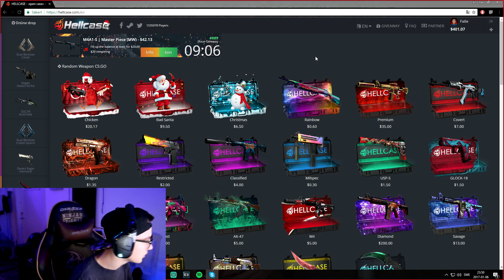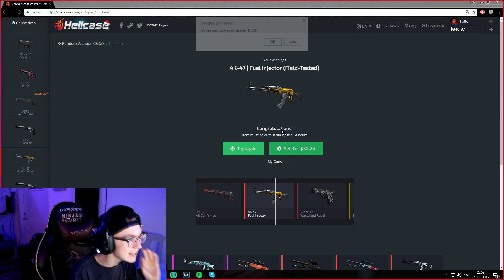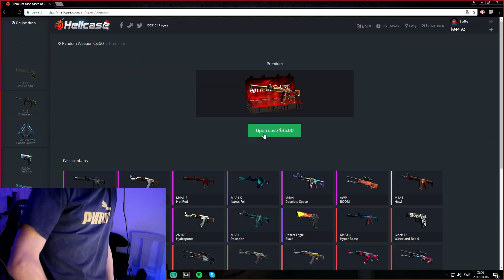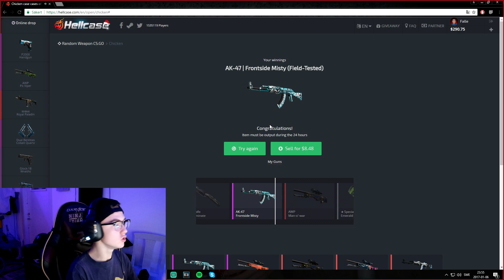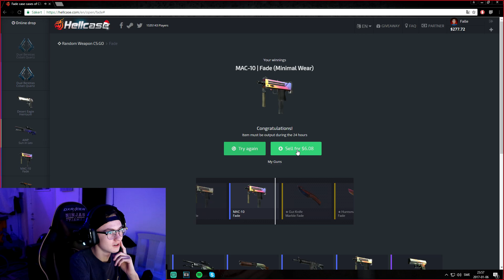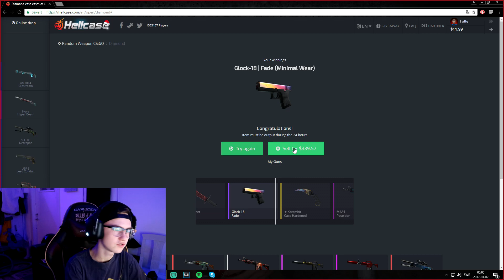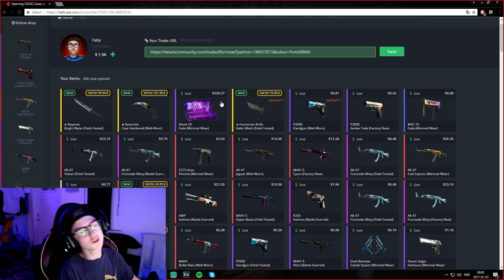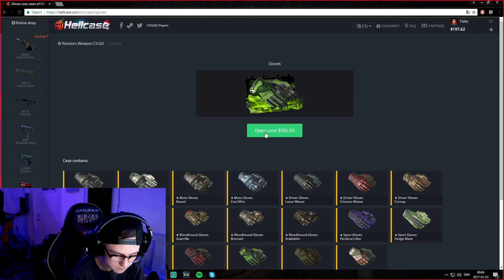GALEN CASE OPENING PÅ HELLCASE!!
▼Hoppas Ni Gillade videon! ▼
▼Lika
▼Dela
▼subscriba